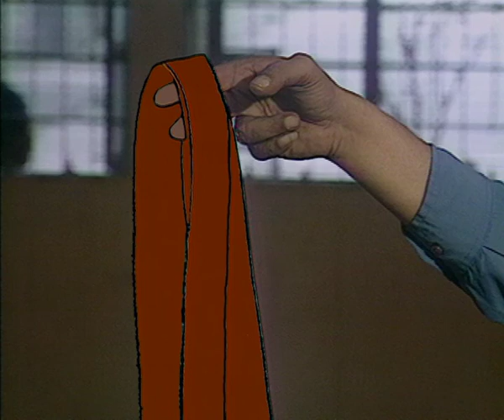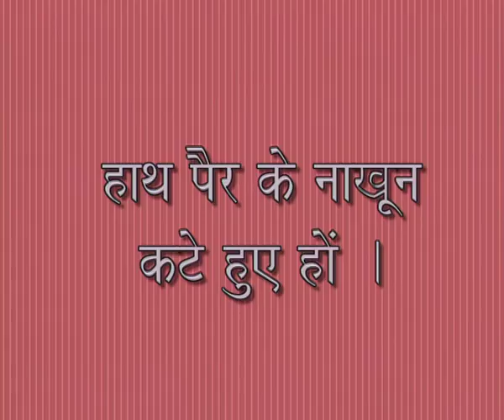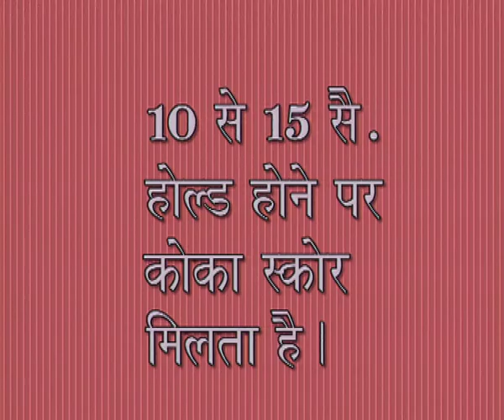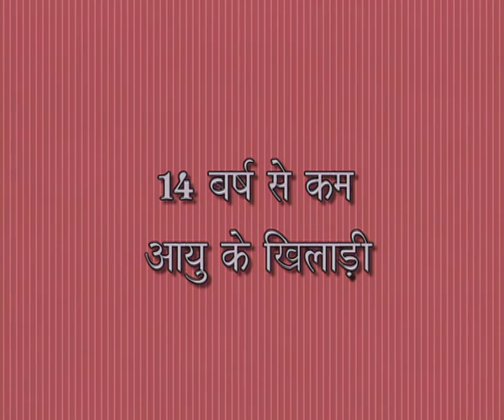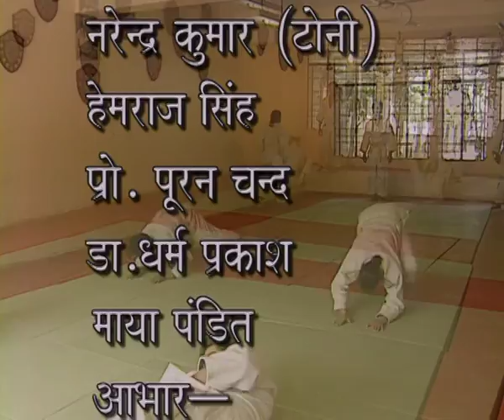Judoo pt. I